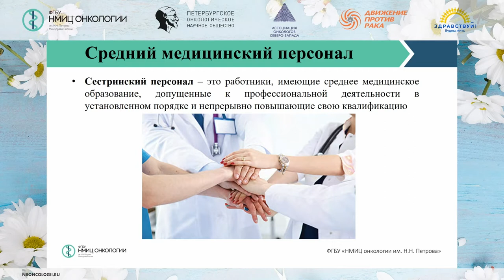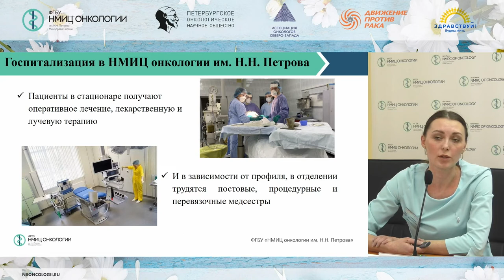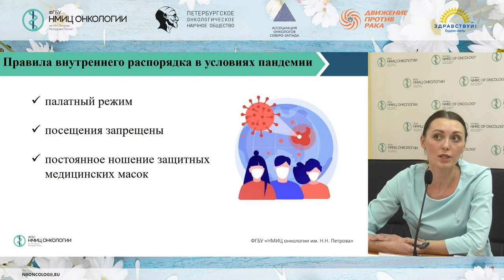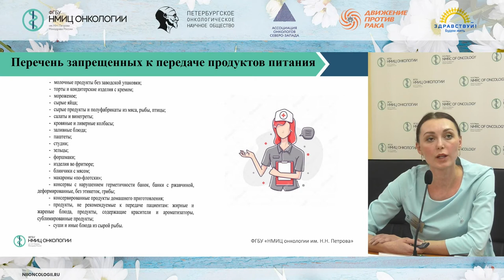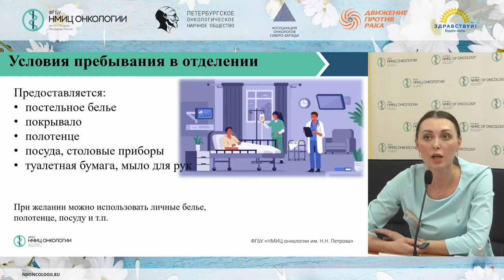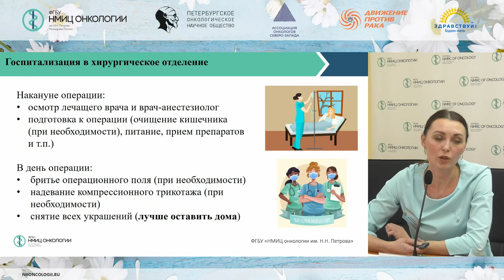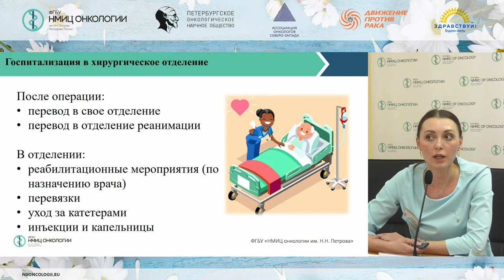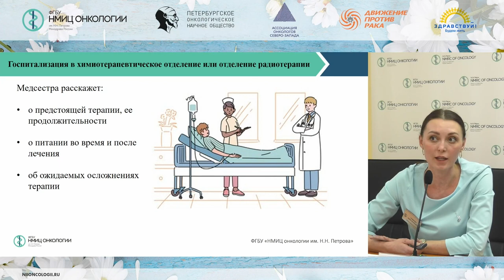Медицинская сестра – проводник онкопациента на отделении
Школа пациентов и их родственников «Установлена злокачественная опухоль. Что делать?»

Толмачева Ирина Валерьевна - главная медицинская сестра НМИЦ онкологии им. Н.Н. Петрова